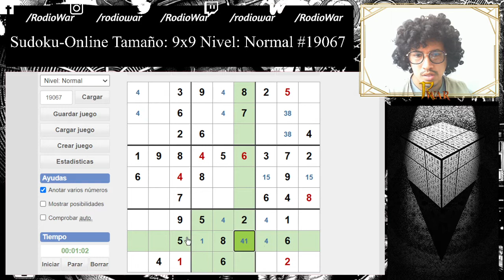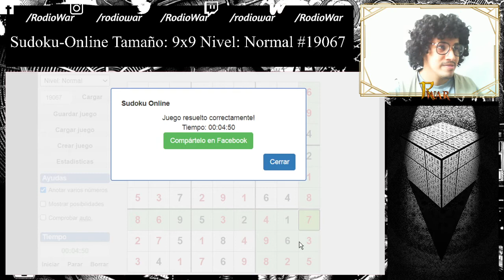Sudoku by Rodio - Nivel: Normal - Nº19067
COMPARTIR AYUDA MUCHO...!!!
Hablemos y hablemos hasta llegar a cumplir nuestros sueños.